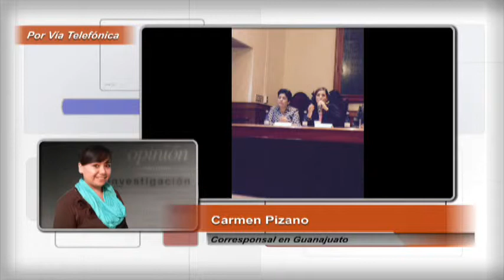Obligaría IEEG a partidos políticos a garantizar la llegada de mujeres a cargos públicos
Para garantizar que las mujeres tengan acceso a los cargos públicos,
el Instituto Electoral del Estado de Guanajuato podría obligar a los
partidos políticos a entregar el 50 por ciento de las candidaturas a
mujeres en las zonas donde históricamente han ganado elecciones.